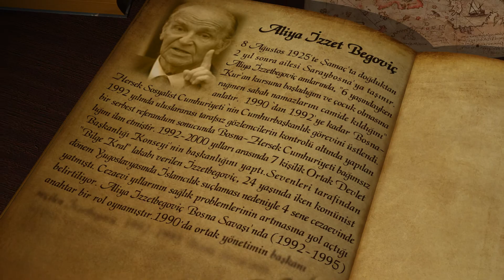Türk dünyasından izler jenerik169giris.mp4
Türk dünyasından izler jenerik by LEV